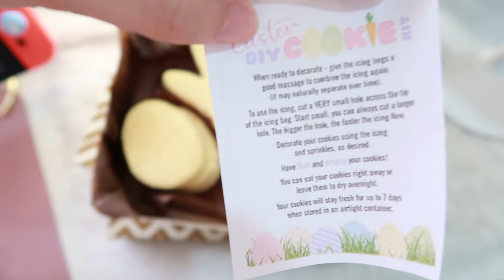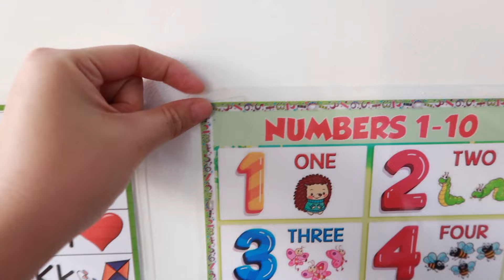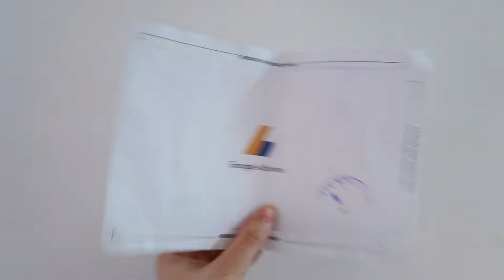DIY Easter Cookies + We Finally Got Our Google Adsense Pin | BinnsVlogs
Support Ikson:
also thanks to:
Happy Upbeat Piano Jingle
By: HAAWK for a 3rd Party